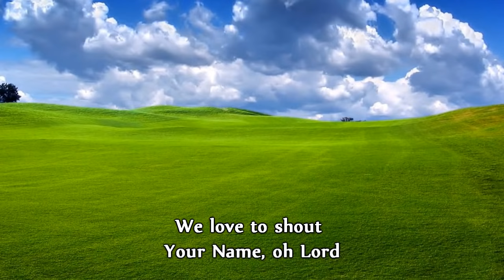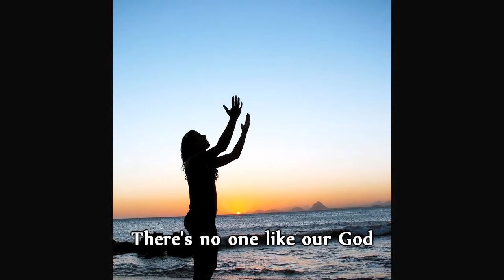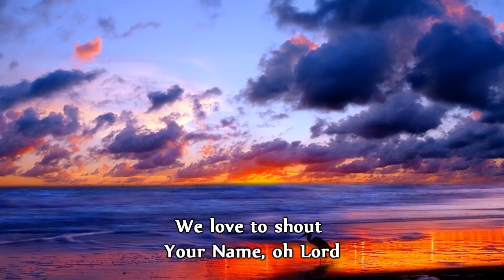Phil Wickham - At Your Name (Yahweh Yahweh)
At Your Name by Phil Wickham
Radio single of the album "response" which releases October 2011.

At Your name
The mountains shake and crumble
At Your name
The oceans roar and tumble
At Your name
Angels will bow
The earth will rejoice
Your people cry out

Chorus:
Lord of all the earth
We shout Your name, shout Your name
Filling up the skies
With endless praise, endless praise
Yahweh, Yahweh
We love to shout Your name, oh Lord

At Your name
The morning breaks in Glory
At Your name
Creation sings Your story
At Your name
Angels will bow

Chorus

We will praise you, praise you
There is no one like our God
We will sing, we will sing (X3)

Chorus (X2)